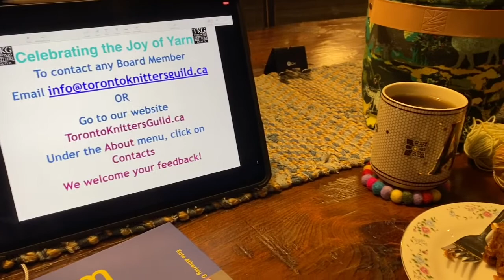Knitting Podcast by Full Moon Fibres | Vlogtober Day 20 and 21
Hello! Welcome to Vlogtober Day 20 and 21! Jessica shows her finished star blocks, yay! There’s a few other little clips including plants, sock knitting and pictures of the new yarn that is now in the shop! Hope you enjoy :)

To shop Full Moon Fibres and J Hendry Design Co, please

Jessica and Allison